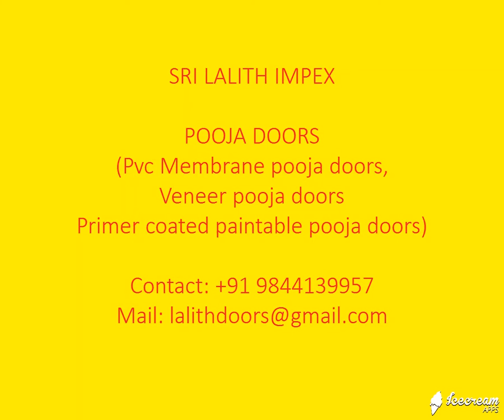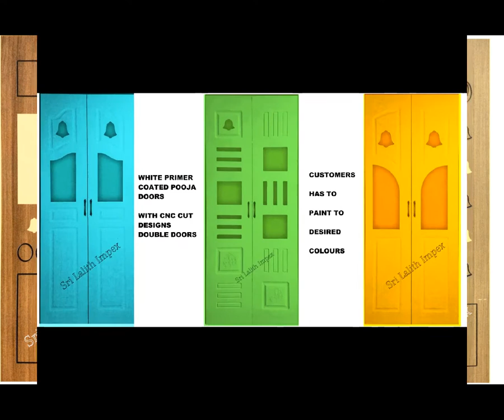POOJA DOORS- PVC MEMBRANE POOJA DOORS -VENEER POOJA DOORS- WHITE PRIMER DESIGN ROUTERED POOJA DOORS.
Pooja doors with many options are available with us.

(Teakwood doors with Brass Murals)
(Teakwood doors with Brass Murals 2)
(Pooja doors with Brass Murals)
(Pooja doors with Brass Murals 2)
( 30 Decorative veneer door designs)
( PVC 3D panels, interior wall claddings)
( Primer coated flush doors, embossed)